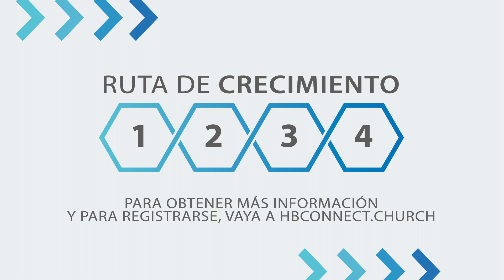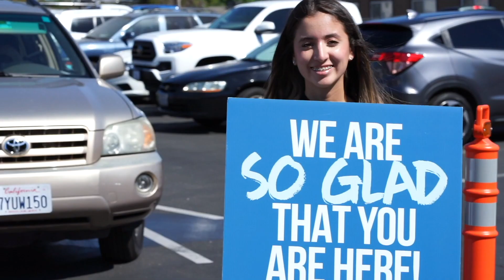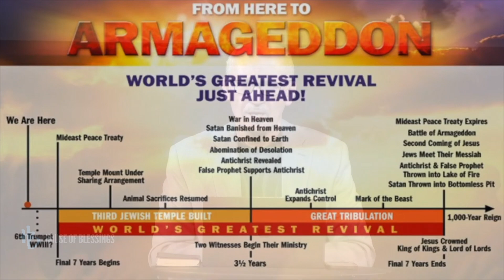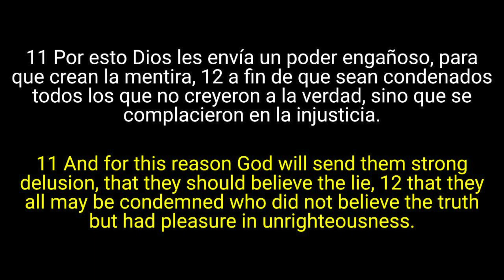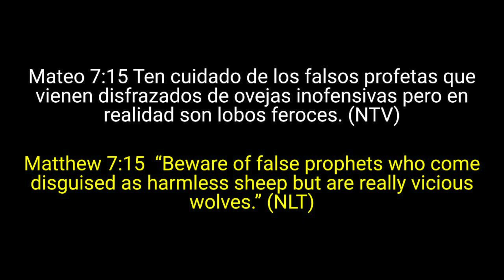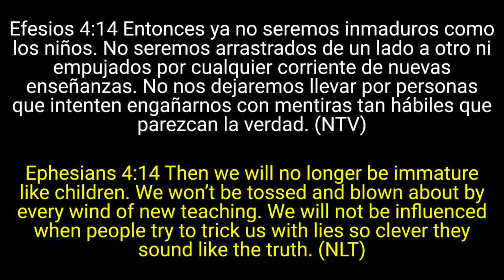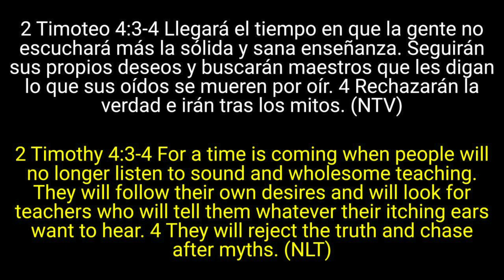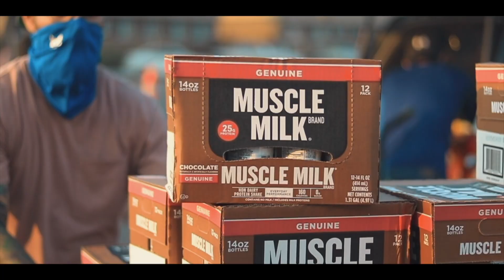Knowing the Time | Conociendo El Tiempo | Episode 89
To support this ministry and help us continue to reach people on all different platforms:

Para apoyar este ministerio y ayudarnos a continuar llegando a personas en todas las plataformas diferentes:

Our purpose is to reach people with the life-giving message of Jesus that they might become fully devoted followers of Christ.
*Know God
*Find freedom
*Discover purpose
*Make a difference
Nuestro propósito es llegar a las personas con el mensaje vivificante de Jesús para que puedan convertirse en seguidores devotos de Cristo.

* Conoce a Dios
* Encuentra la libertad
* Descubrir propósito
*Hacer la diferencia